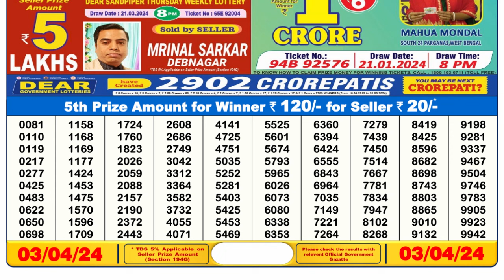Dear Lottery Sambad 6pm today 03.04.24 Nagaland State Lottery Result